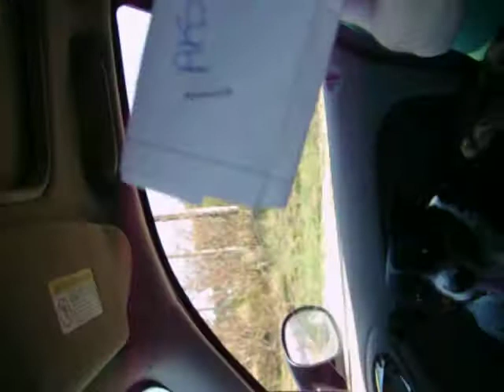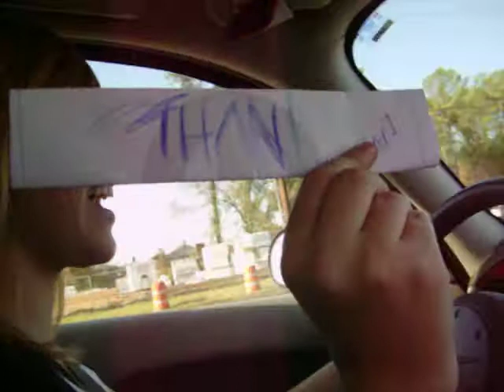its not stalking. Its loving...from afar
so, one day mandy and I decided to take our dogs, Keiko and Shabby, on a walk at the park. But when we decided to leave Keiko wouldnt get back in the car -_-. so these two guys stopped and helped us. we were in the process of trying to figure out their names througout this entire video. and yes, mandy DID get their tag hahaha

and when I say "im not taking a picture" and pointed the camera at their truck, they totally thought we were and waved XD